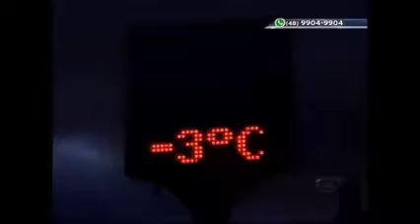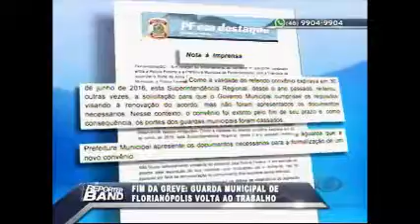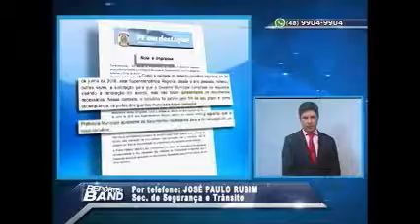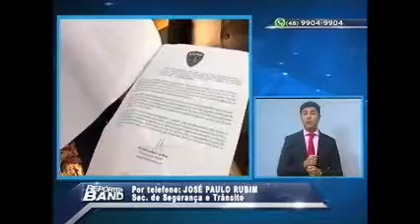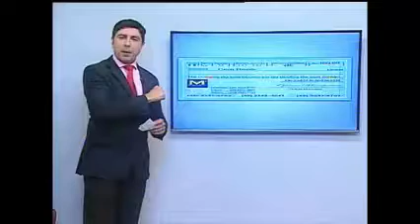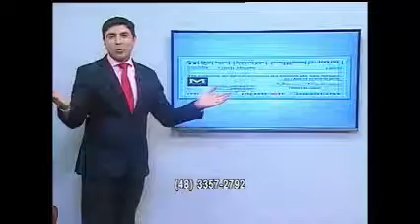Repórter Band - Segunda feira, 18.07.2016